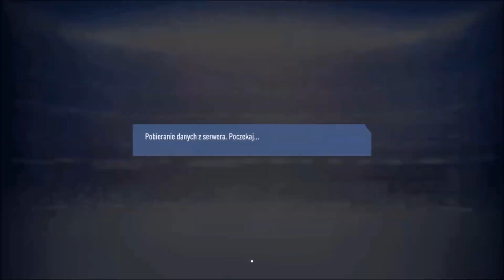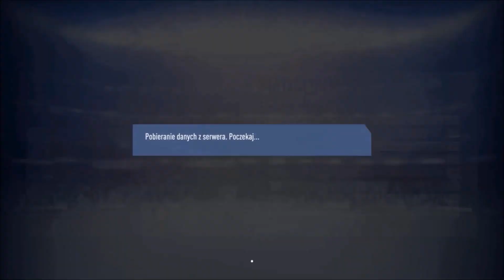FIFA 19 Kariera w Lidze Mistrzów | Ajax | PS4 | #7 Ostatni odcinek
Siemanko, jeśli filmik przypadnie ci go gustu nie zapomnij zostawić łapki w górę, a jeśli chcesz być z filmikami na bieżąco zostaw subskrypcję z dzwoneczkiem :)

Plan Tygodnia:
Poniedziałek: FIFA 19 Kariera Janusza
Wtorek: FIFA 19 Symulowana Kariera Od zera do.
Środa: FIFA 19 Kariera Janusza, Kariera Ajax
Czwartek: FIFA 19 Symulowana Kariera Od zera do.
Piątek: FIFA 19 Kariera Janusza, Kariera Ajax
Sobota: FIFA 19 Symulowana Kariera Od zera do.
Niedziela: Kariera Ajax